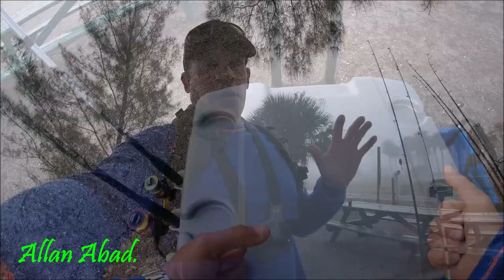PESCA EN SAND KEY PARK Y LA BAHIA DE TAMPA\\Allan Abad